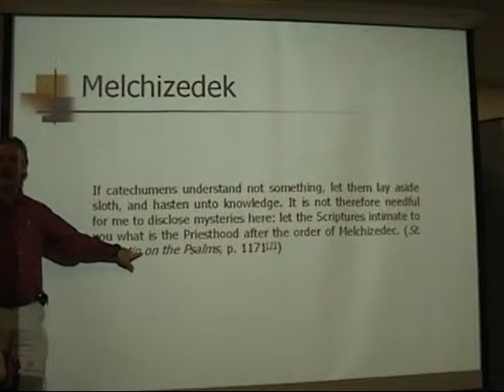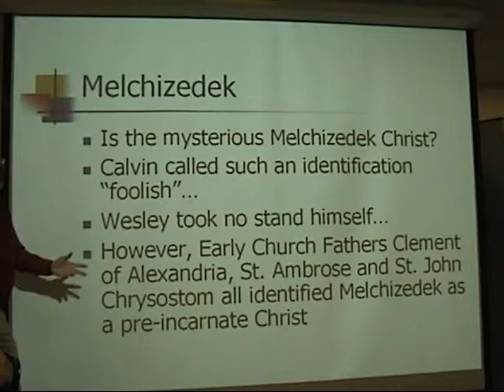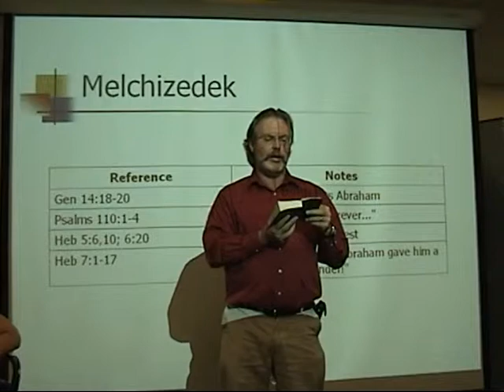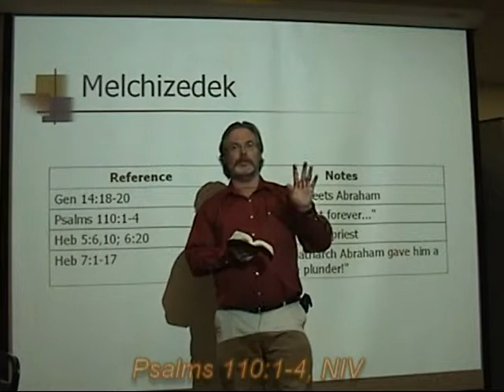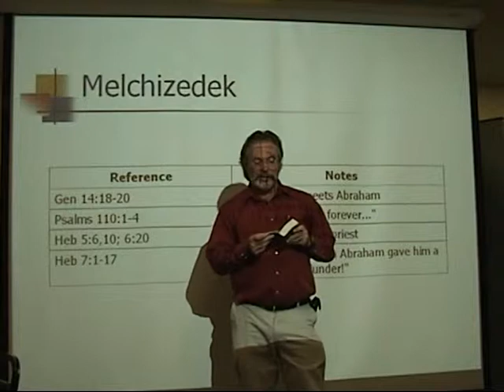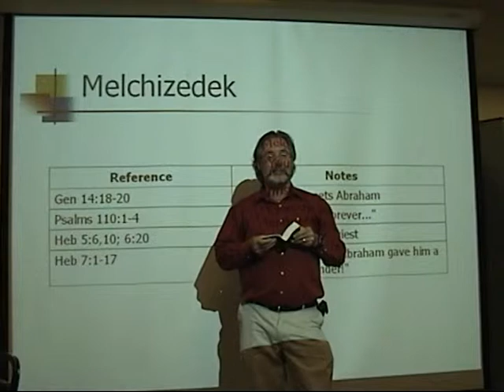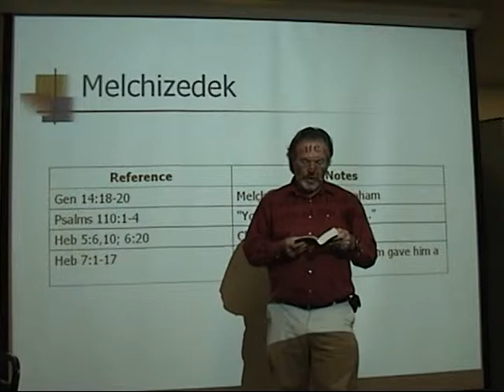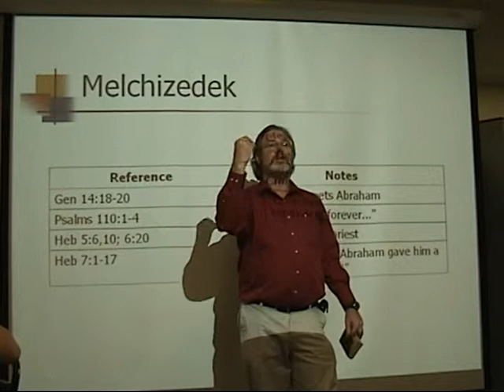Did Christ Appear in the Old Testament as Melchizedek? - Part One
From the course "The Search for the Pre-Incarnate Christ in the Old Testament". This clip, delivered 07/13/2008, is Part One examining the question of "Did Christ Appear in the Old Testament as Melchizedek?"